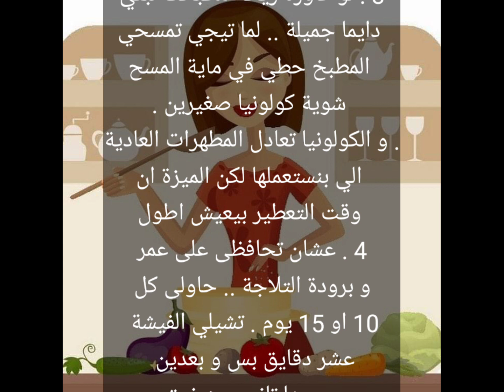معلومه ع السريع